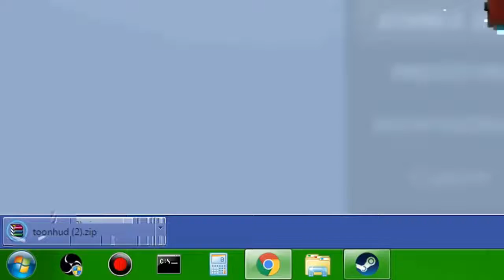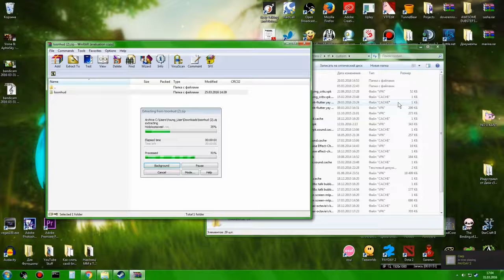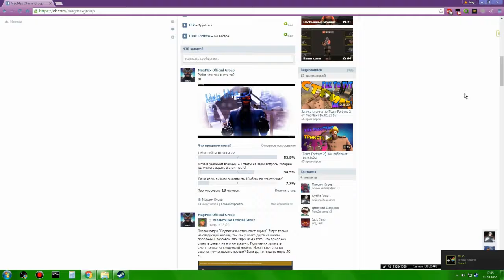Как установить ToonHUD? [Team Fortress 2]